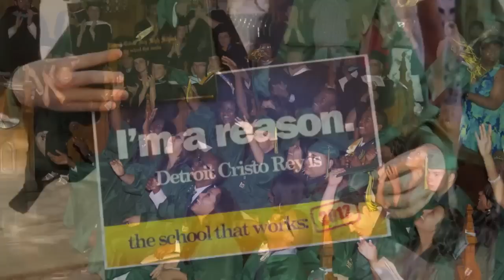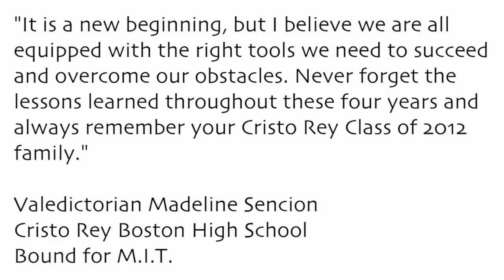Cristo Rey Network Class of 2012